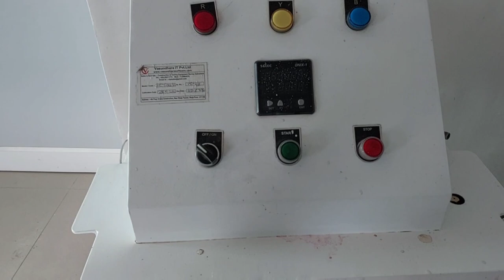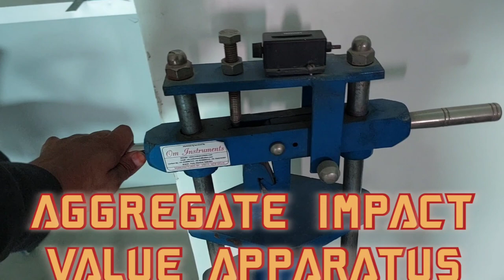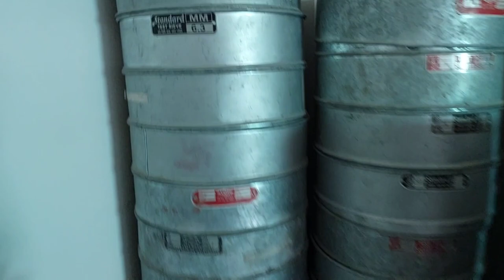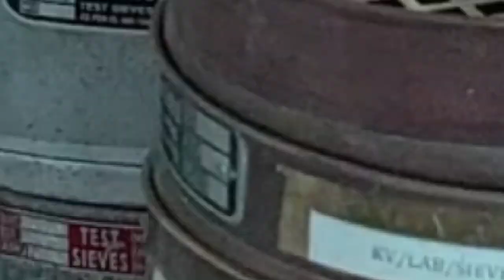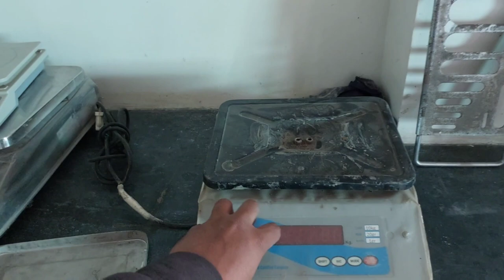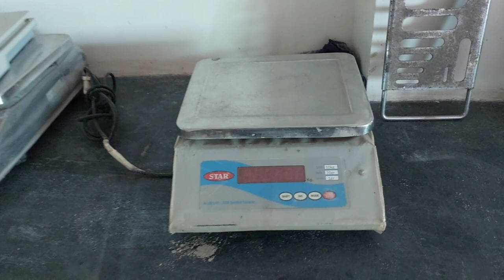Construction Site पर Laboratory Equipment की Maintenance Work करने का सही तरीका क्या है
आपके पास किसी भी तरह की कोई भी इक्विपमेंट्स रहे उसका सही तरीके से मेंटेनेंस करना पड़ता है तो मेंटेनेंस करने का सही तरीका क्या होता है आज हमने इस वीडियो में बताया है।
आप वीडियो को पूरा देखिए गा ताकि आप कोई भी प्रॉमिस ना करो और आप वही शिक्षकों जो सीखने के लिए हमारे चैनल पर आए हो।

हम आपको एक्चुअल साइट पर जो प्रॉब्लम फेस करना पड़ता है, उस बारे में आपको बताते हैं और आप को सिखाने की कोशिश करते हैं ताकि आप भी जब साइट पर जाएं तो आपको इस तरह की प्रॉब्लम फेस करना ना पड़े।

आप हमारे चैनल पर आप के टेक्निकल रिलेटेड हर तरह की वीडियोस को देख सकते हो

हम आपको पूरी तरह से सिखाने की कोशिश करते हैं और आपको वही सिखाने की कोशिश करते हैं और उसी तरह से आप को सिखाने की कोशिश करते हैं। जिस तरह से आप शिक्षकों जिस तरह से आप समझ सको।
हमारी यही में यही रहता है कि हम आपको पूरी तरह से सिखा पाए।

आप लोग हमें कमेंट करते हो और हम कमेंट की जवाब नहीं दे पाते। इसके लिए मैं आप सभी से बहुत सारा सॉरी कहता हूं और मैं जो आप लोग कहते हो उसके ऊपर में वीडियो बनाने की पूरा कोशिश करता हूं। आप की रिक्वायरमेंट को फुलफिल करने की पूरा कोशिश करता हूं। इसलिए मैं हमेशा कहता हूं। आप हमारी हमारी वीडियो को पूरा जरूर देखा कीजिएगा ताकि आपको जो लिखना था, आप जो आपका रिक्वायरमेंट है, वह इस वीडियो में आपको मिल जाए।

Status of Laboratory Equipment:
slump cone with temping rod
cube moulds
vicat Apparatus
measuring jur
measuring cylinder
compression testing machine
pan mixture
cube casting vibrator
aggregate impact value Apparatus
aggregate crushing value Apparatus